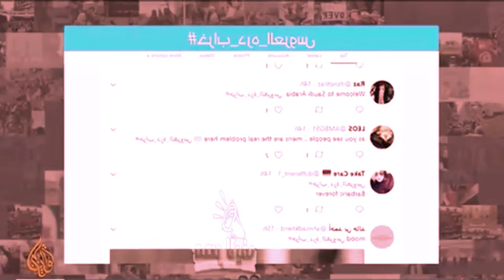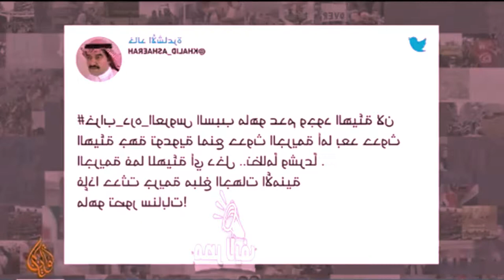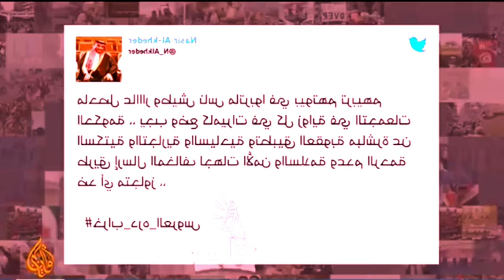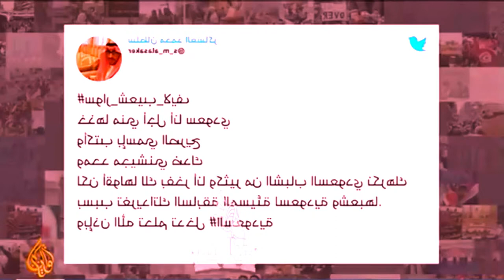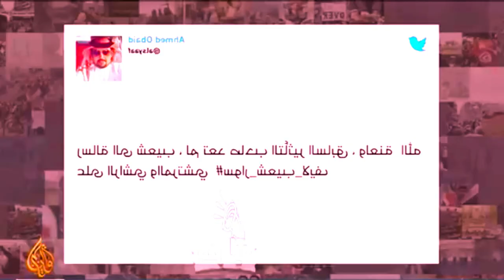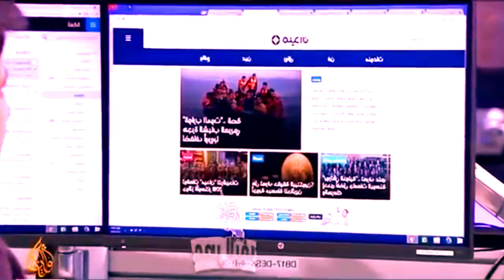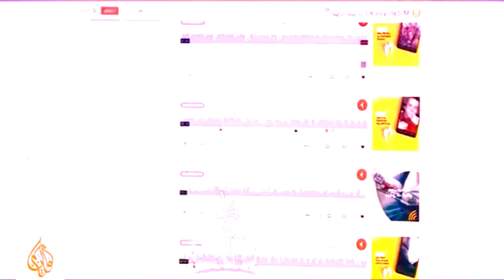شاهد أكبر وأسوأ واقعة تحرش جنسي جماعي بالسعودية بعد حفلة مختلطة ورد فعل السعوديين على محمد بن سلما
شاهد أكبر وأسوأ واقعة تحرش جنسي جماعي بالسعودية بعد حفلة مختلطة ورد فعل السعوديين على محمد بن سلمان[2]